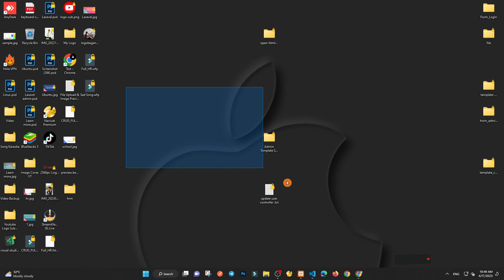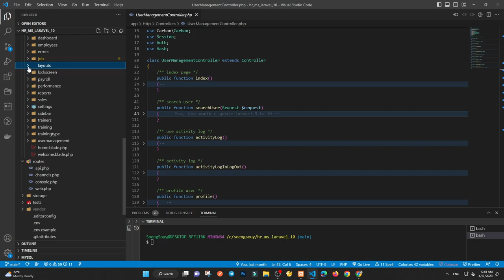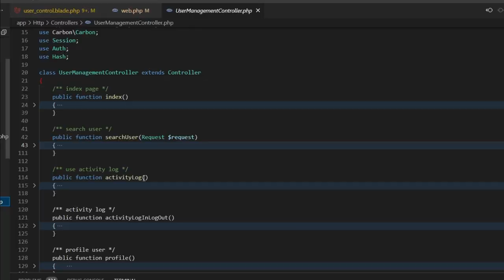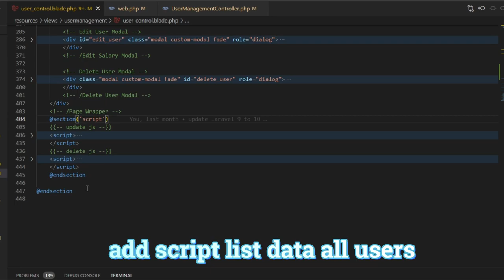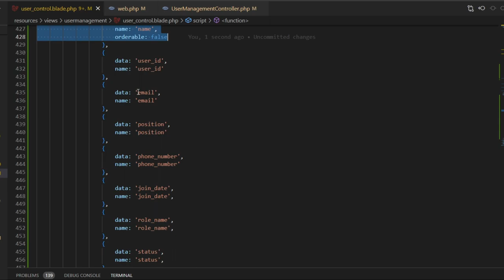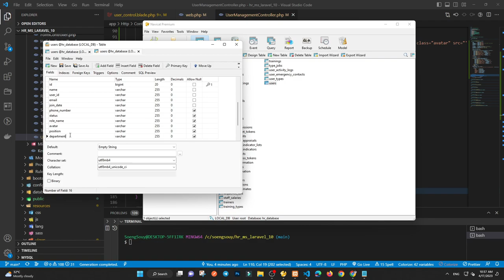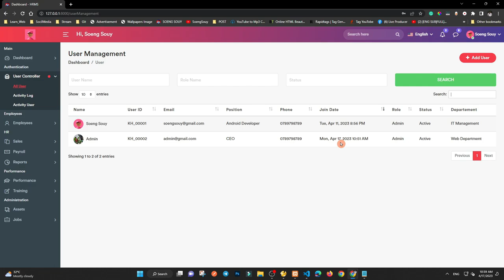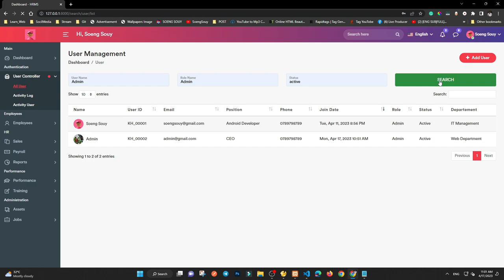Change get list users using Ajax Laravel 10 | HR System